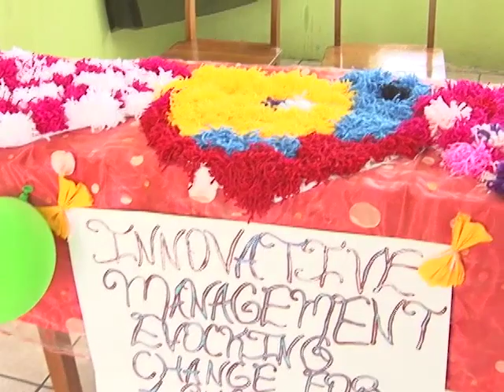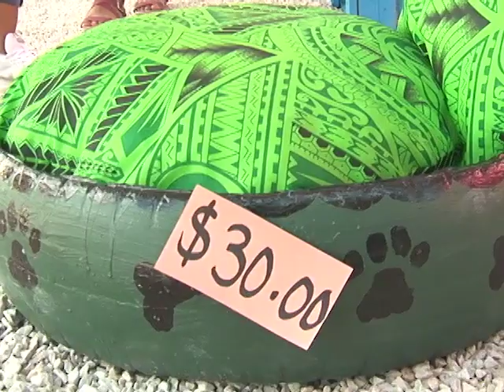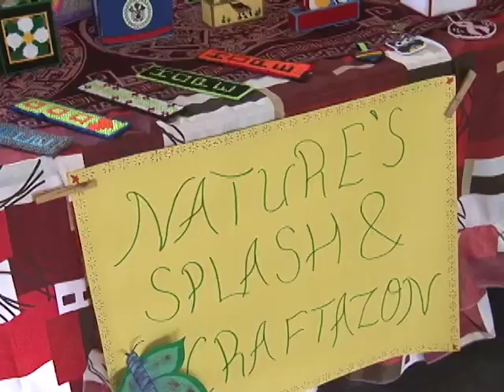Innovation Financial Management, Securing a Sustainable A.C.C.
The Anglican Cathedral College held an open day showcase for its enterprising students. They showed off the creations they made to observe the theme, “Innovation Financial Management Securing a Sustainable ACC.”  The students used recyclable materials, garden produce and other innovative materials. News Five stopped by the fair to find out more about the students’ innovative creations.